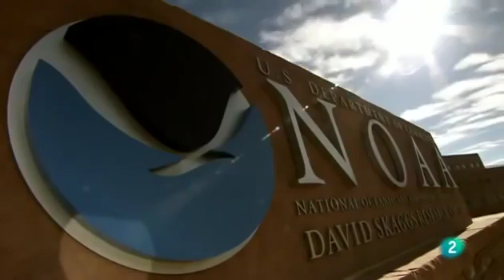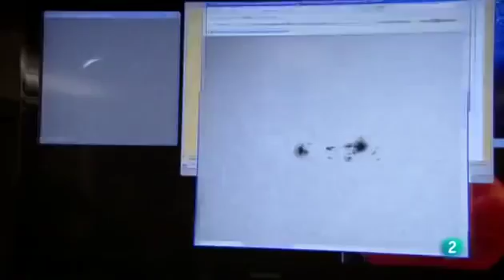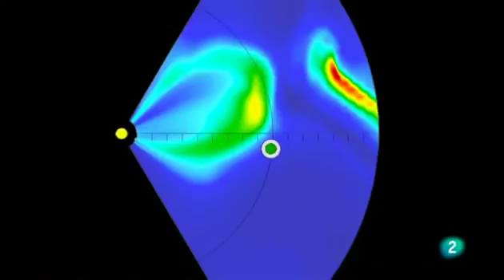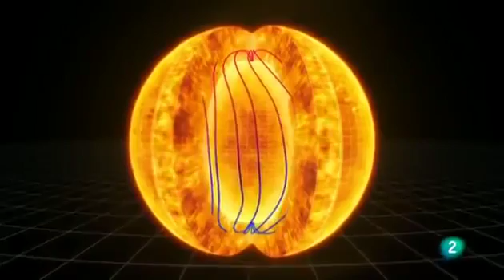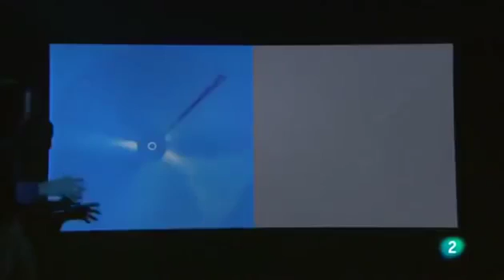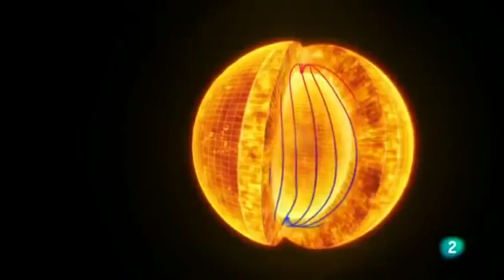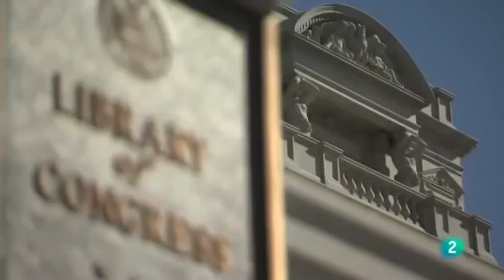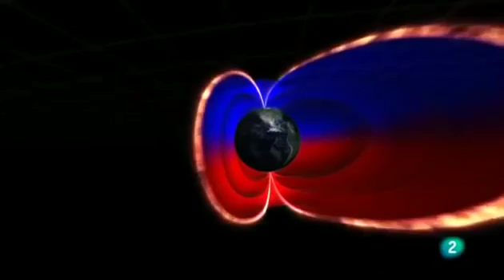HD Documental Ciencia 2017 - Los misterios del Sol